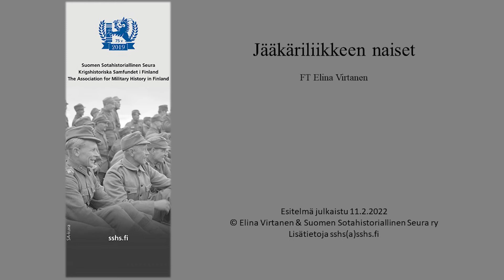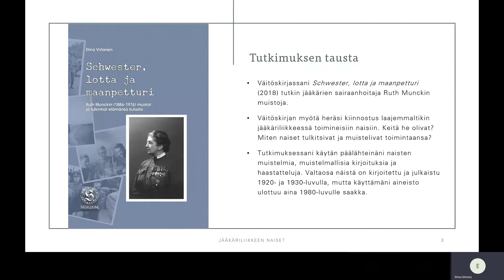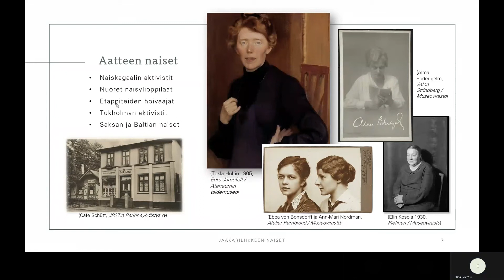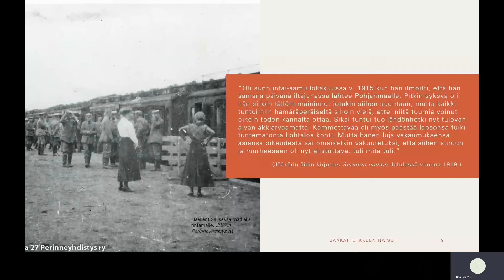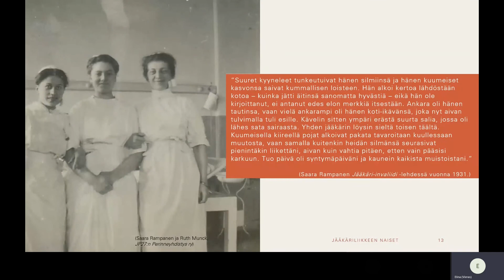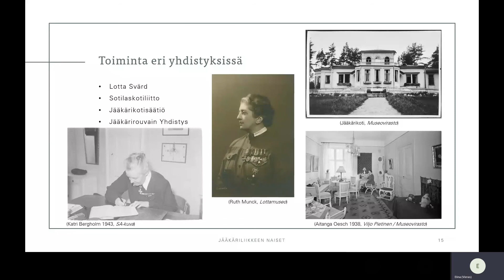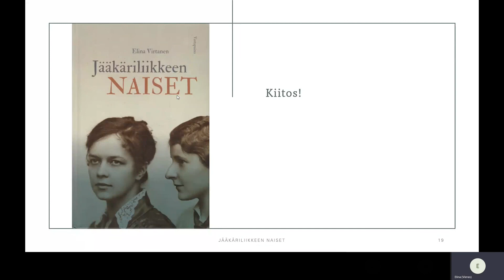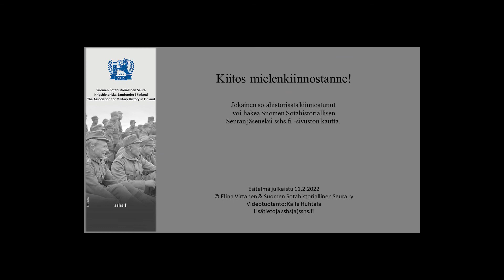Elina Virtasen esitelmä "Jääkäriliikkeen naiset"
Filosofian tohtori Elina Virtanen kertoo jääkäriliikkeen piirissä toimineiden naisten kokemuksista sisällissodan aikana ja sen jälkeisinä vuosina. Esitys perustuu hänen väitöskirjaansa "Schwester, lotta ja maanpetturi. Ruth Munckin (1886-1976) muistot ja tulkinnat elämänsä kulusta" ja sitä seuranneeseen kirjaan "Jääkäriliikkeen naiset".